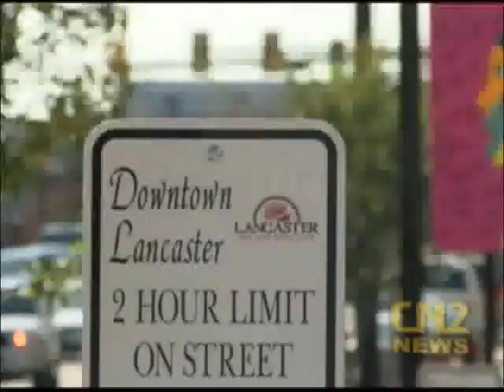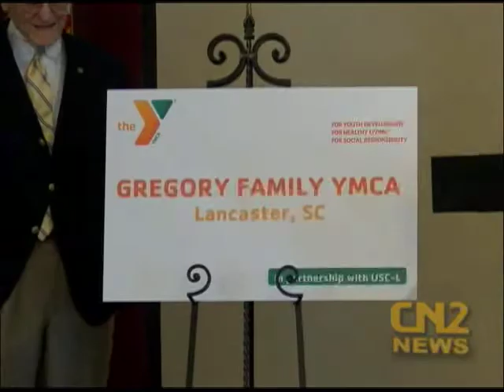Expanding Fitness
Area leaders say Lancaster is the largest city in our state that does not have a YMCA, but as of this Tuesday that is changing.